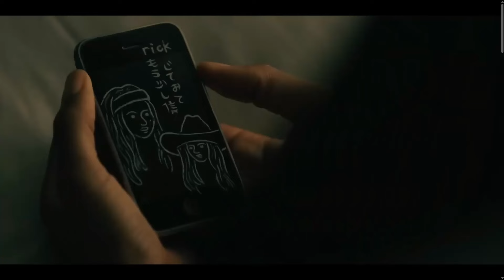THE WALKING DEAD The ones who live Ep1à 4 : Critique qui attendait RICK AVEC SPOILS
AVEC SPOILS : on parle de Rick et Michonne, notre petit couple préféré